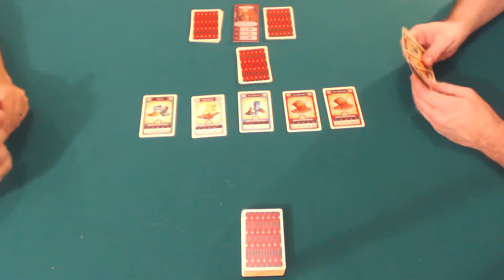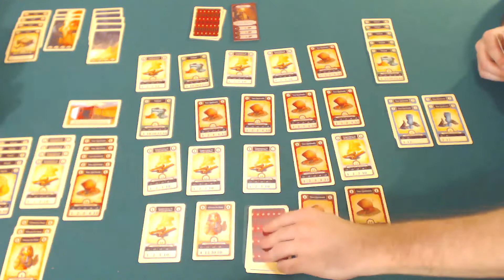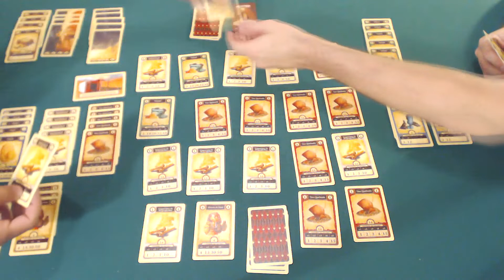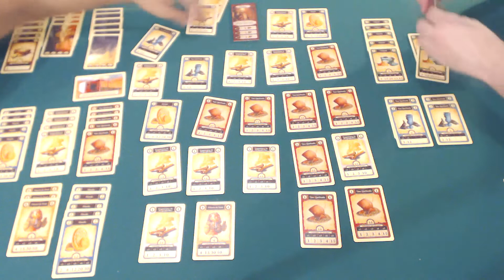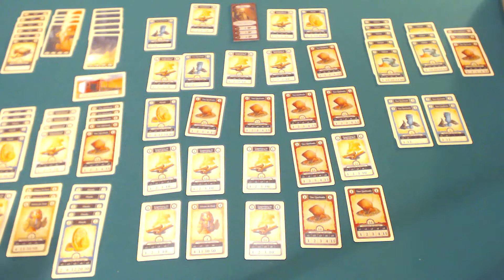Gameplay - ARCHAEOLOGY - TEMPLO - Na Mesa #374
Você é um arqueólogo trabalhando nos locais de escavação do deserto egípcio. Procure as peças certas para completar pergaminhos rasgados, potes quebrados e outros artefatos de valor inestimável. Explore uma antiga pirâmide, na esperança de descobrir um enorme estoque de tesouro! Comercialize astutamente no mercado local para aumentar o valor de sua coleção. Venda os seus tesouros para o museu no momento certo para o lucro máximo.